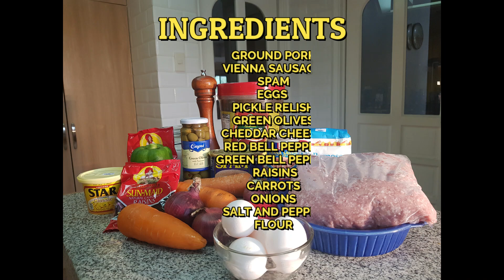Embutido (MY MOM'S RECIPE) Filipino Cooking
I owe my love for cooking to my mom who exposed me at a young age to the kitchen. She was not only a loving mother but a remarkable home cook herself. This episode is dedicated solely to her. She would surely be thrilled that I am sharing with all of you her flavorful Embutido recipe. Watch, enjoy and let the cooking do the talking.

Ingredients:
* ground pork, 80% pork and 20% fat
* Vienna sausage, cut into small squares
* spam, cut into small squares
* 4 eggs
* pickle relish
* green olives, minced
* cheddar cheese, grated
* red bell pepper, minced
* green bell pepper, minced
* raisins
* carrots, minced
* onions, minced
* flour
* salt
* pepper

Recipe:

Step 1 - Pork Mixture
1. Put the ground pork in a chafing dish. Wear gloves.
2. Combine onions, spam, carrots, green bell pepper, red bell pepper, green olives, raisins, pickle relish, cheddar cheese, and eggs.
3. Mix well by hand until the ingredients are blended.
4. Season with pepper and salt. Mix thoroughly.
5. Add flour. Mix well.

Step 2 - Wrapping the pork mixture
1. Brush butter over the tin foil.
2. You may use a measuring cup for the pork mixture so these are evenly distributed. Carefully arrange the mixture on the end of the foil to form a log of about 3 inches in diameter.
3. Wrap the foil around the meat and crimp the ends of the foil to seal tightly.
4. Do the same for the rest of the pork mixture.

Step 3 -  Steam the embutido rolls for at least 40 minutes.

Step 4 - Let the embutido rolls cool down for an hour before keeping them in the freezer.

How to reheat:
Re-steam the embutido rolls before serving.

Let the cooking do the talking!